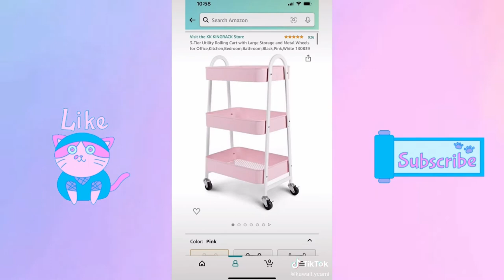Kawaii Unboxing with links pt. 5 | Amazon Finds | TikTok Compilation | TikTok Made Me Buy It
0:01 My Melody Lamb Sanrio Character Bag (Similar)
My Melody Hair Clips Hair Accessories Set of 2
Sanrio My Melody Mask Case - similar
Cinnamoroll Face Mirror & Comb
Kuromi Bag (Makeup/Pencil Case) Similar
Kuromi Trash Can
Kuromi Coin Case Mini Pouch
My Melody Mascot Holder

1:13 Q85 Rechargeable Wireless Gaming Mouse
Totoro Lamp
AstroAI Mini Fridge
Sanrio Gudetama Mug

1:44 Angel Wing-S Fast Charger Stand, Pink
Mechanical Gaming Keyboard, Pink

2:12 NZXT H510 Flow - CA-H52FW-01
RK Royal Ludge RK87
Razer DeathAdder Essential Gaming Mouse
Razer seiren x USB Streaming Microphone
ASUS VZ239H-W 23" Full HD
Cute Bunny Phone Stand
Star Projector, 3 in 1 Galaxy Night Light

2:34 Cat Paw Keycap
Cute Shark Shaped Pen Holder
Animal Coaster Cup
Cute Cat Glass Cup
Bunny Humidifier

3:19 Cute Panda Bear Hooks

4:24 Memory Foam Set Keyboard and Mouse Wrist Pad Rest
Sailor Moon Mouse
LightPro Switch Thumb Grip Caps
MoKo RGB Gaming Mouse Pad, Pink
SOMIC G951s Pink Gaming Headset
3-Tier Utility Rolling Cart
My Melody Carpet

5:07
Acrylic Anime Desk Stand Hanako
Acrylic Anime Desk Stand Nene